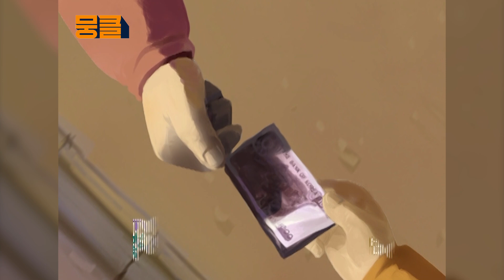종이 할머니📦 [TV동화 행복한 세상 ＃361][수목 AM11]| KBS 030220 방송